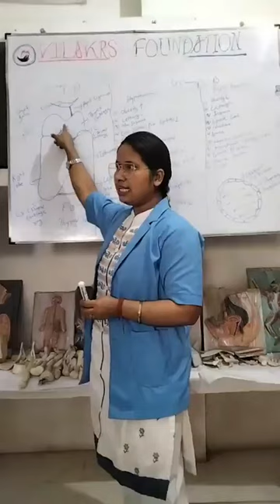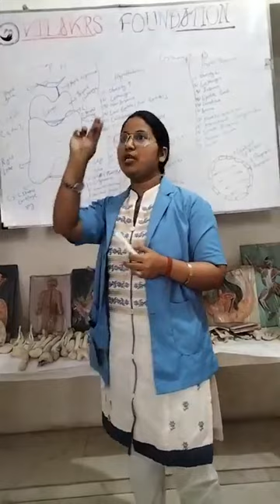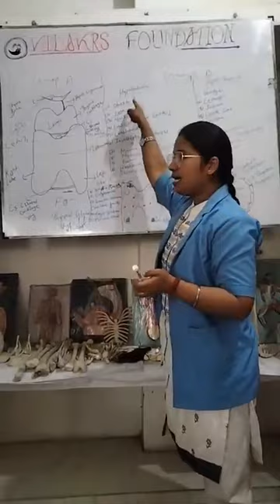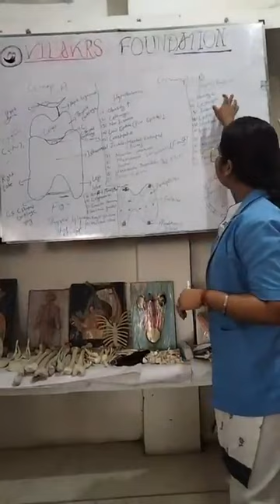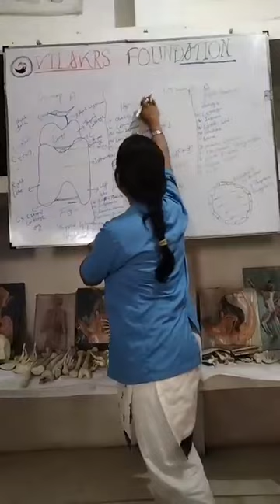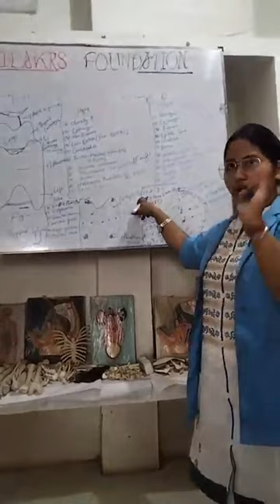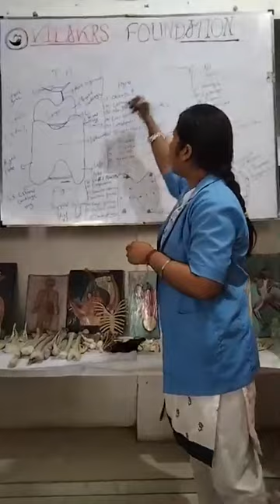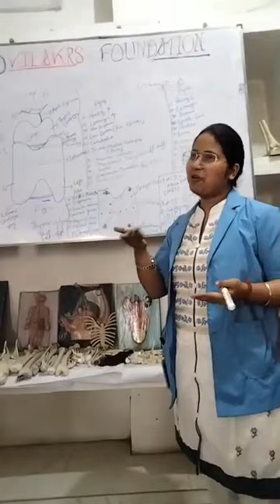Vilakrs paramedical College,thyroid Thyroid gland# Vilakrsites